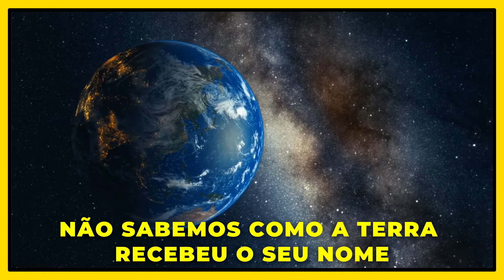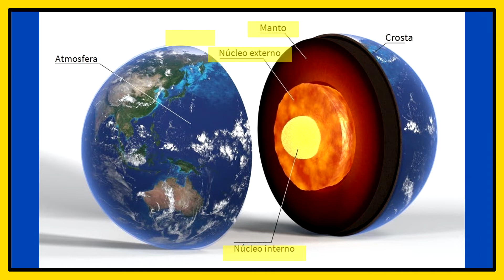5 Coisas que Você Não Sabe Sobre o Planeta Terra - pt 1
5 Coisas que Você Não Sabe Sobre o Planeta Terra - pt. 1

Sabemos que a Terra tem muitas coisas interessantes. Por isso, neste vídeo vou te mostrar 5 coisas que você não sabe sobre o Planeta Terra!

🌎Além das 5 Curiosidades sobre a Terra mostradas no vídeo, você conhece mais alguma? Comenta aí 👇🏼